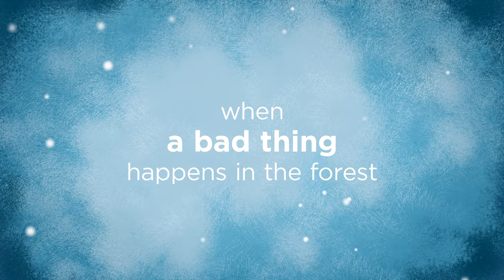Гордън и Пади / Gordon and Paddy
Gordon and Paddy
Directed by Linda Hambäck
A film from the Kids Selection
23rd Sofia International Film Festival